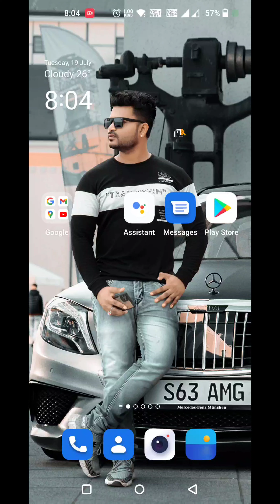How to safe you fake accounts// Sonu Rajput sR ka real id kaise jane...?